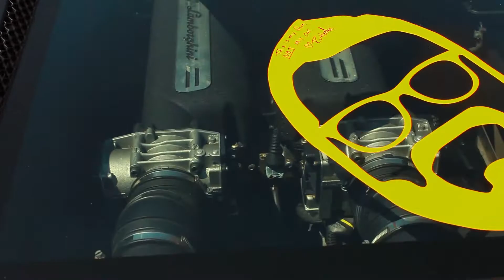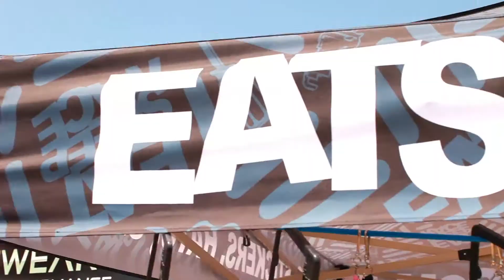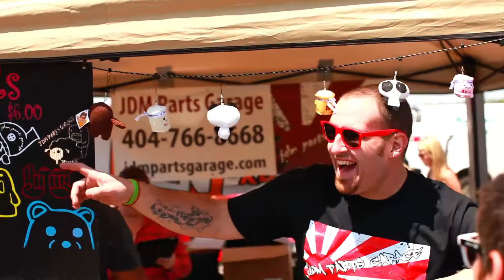Atlanta Motor Speedway 2013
you have to watch on the computer to see it in HD because youtube sucks